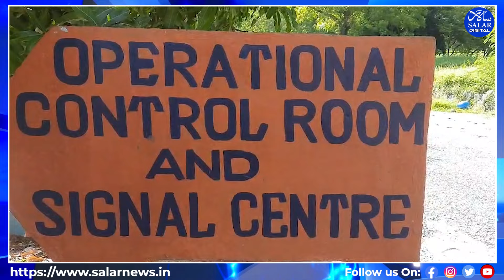Wayanad landslide Tragedy: Devastating Videos Emerges, Rescue Operation Underway